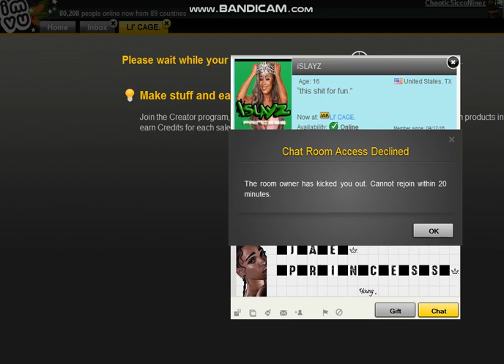iSLAYZ R.I.P THIS 4 ADDIN IF IT A GAME Y BOOT ME U WEAK FK